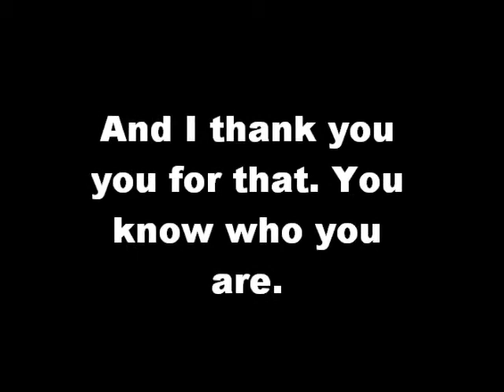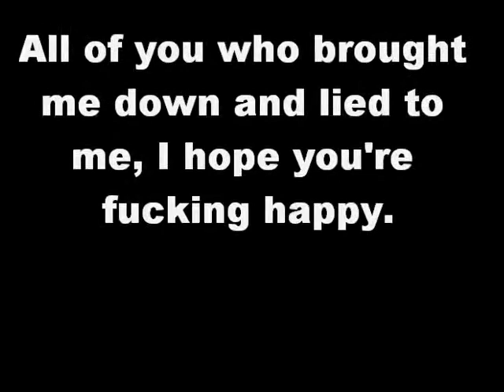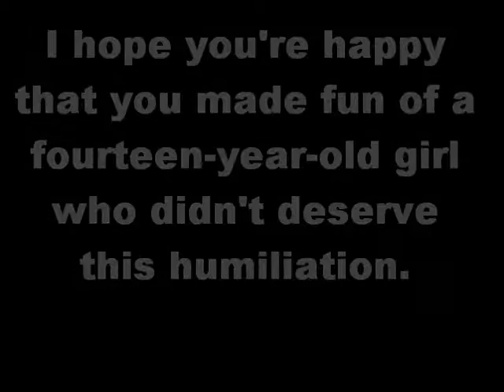Message from Amy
Message from the girl you all love because she's horrible at singing.
All other accounts with videos of her up aren't her. This is the only channel she would post on if she still posted videos.

Song: Maid with the Flaxen Hair